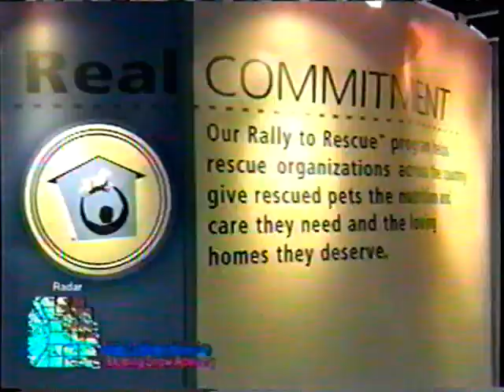National Dog Show 2005